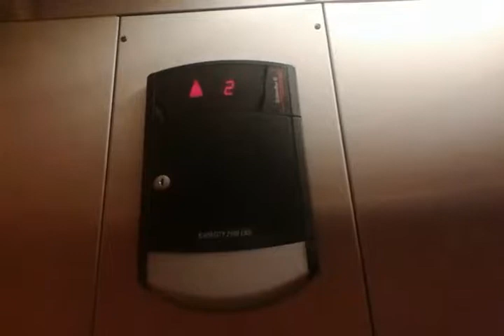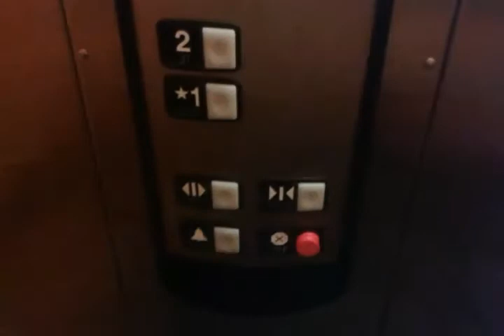EPIC MOTOR schindler HT 321A @Boscov's store in Exton PA